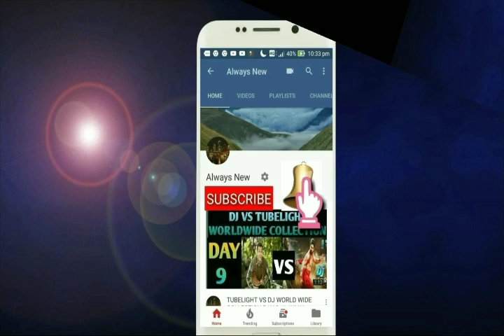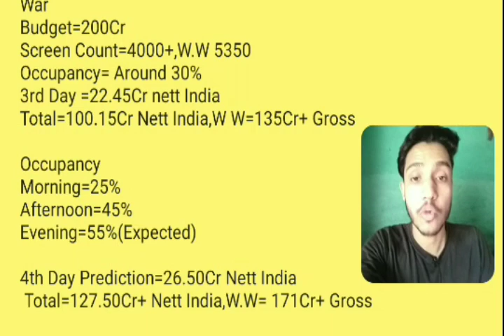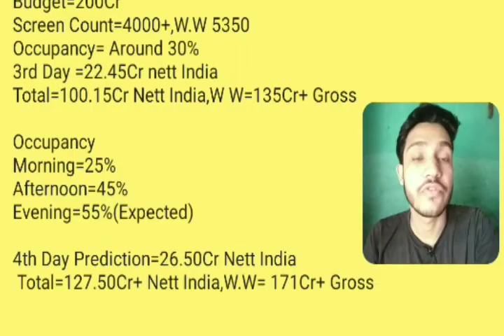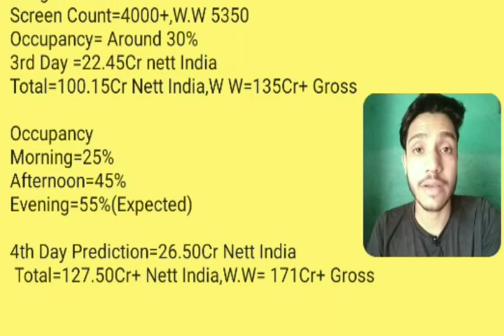War Movie Box Office Collection Day 4 | Occupancy | Blockbuster | INDIA, Worldwide